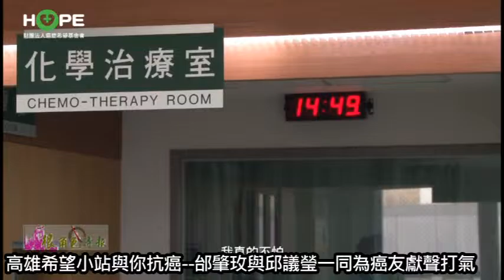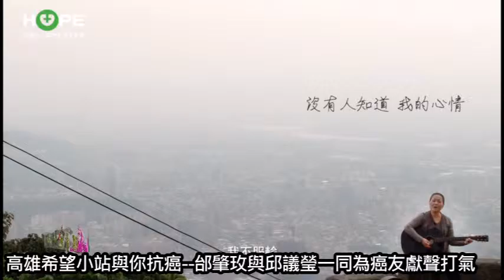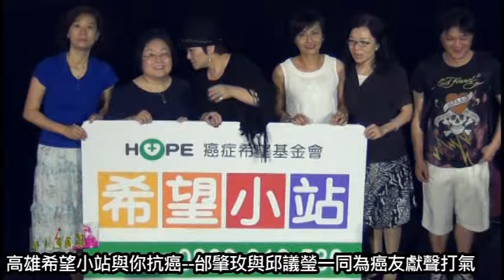很角色時報20150802 高雄希望小站與你抗癌 邰肇玫與邱議瑩一同為癌友獻聲打氣